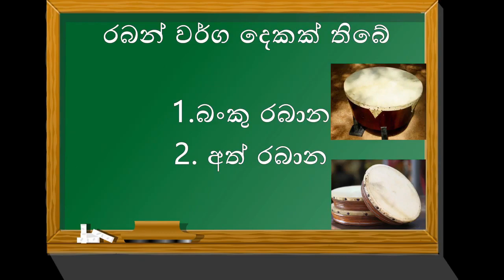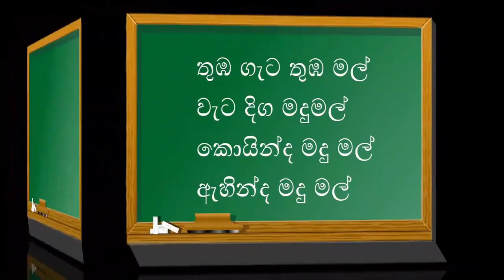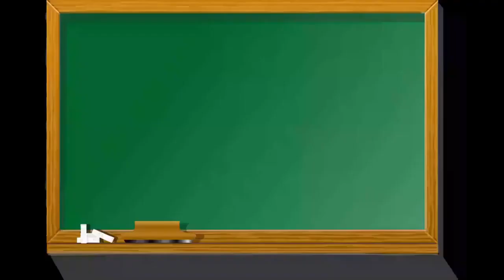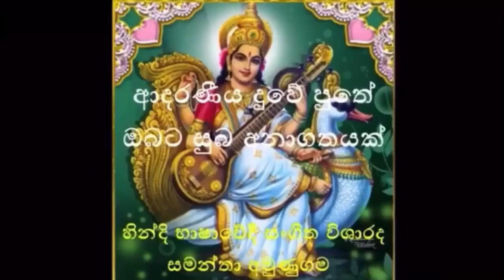පෙරදිග සංගීතය "රබන් පද " 6 ශ්‍රේණිය 2 වාරය Music Lessons Samantha Amunugama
This is a very important lesson for grade 6 students.